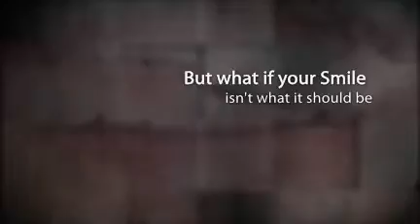Best Dental Care in San Francisco, CA - Dr. Rebecca Castane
Best Dental Care in San Francisco, CA - Dr. Rebecca Castaneda

cosmetic dentistry aesthetics smile teeth